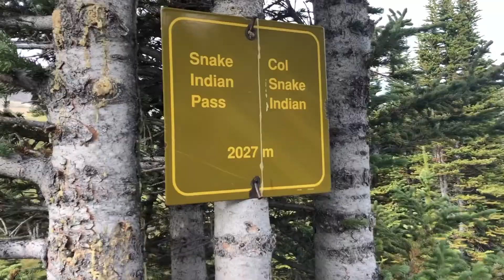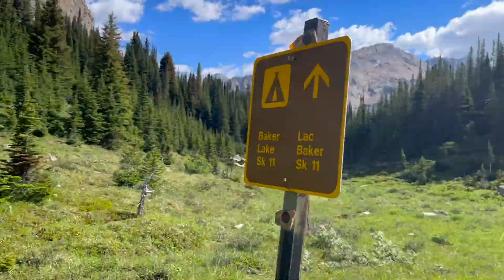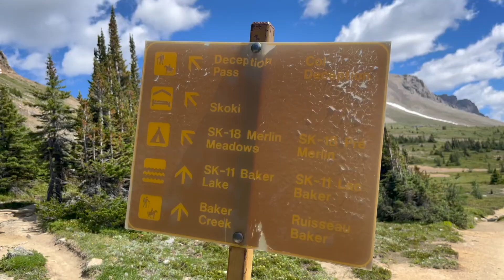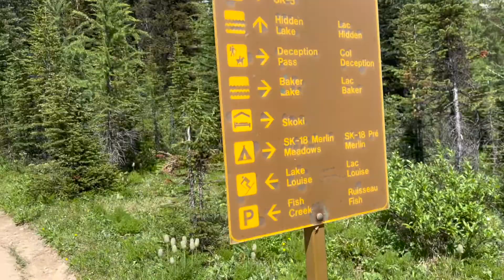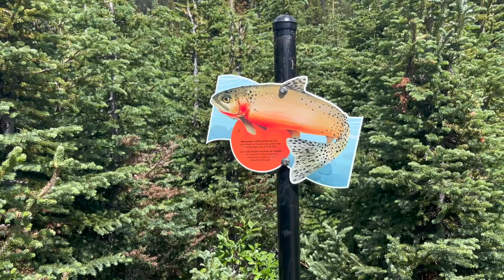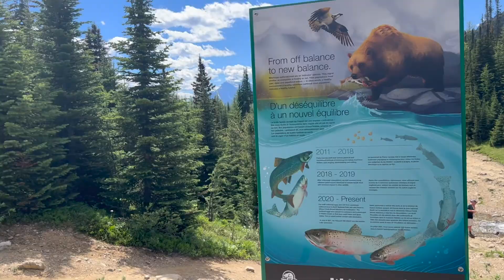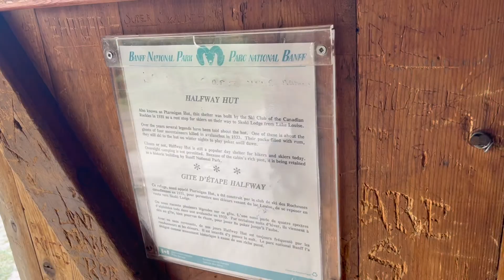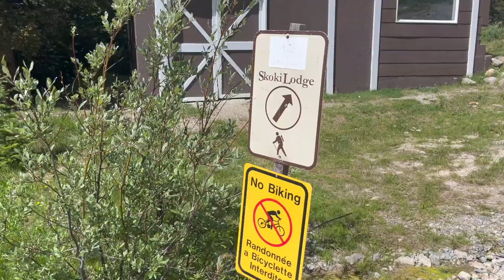Sawback trail backpack day 5 in Banff National Park. 2022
Baker Lake campground out to Fish Creek trailhead. This seemed like a blah day during planning but any day walking through the Skoki area is outstanding hiking! I went and checked out Hidden lake as well. The second such named lake I've visited this season. There's sooooo many lakes named "Hidden" I think. Halfway hut too is enjoyable.

This trail is described in the Canadian Rockies Trail Guide 10th edition. Pages 50-52.